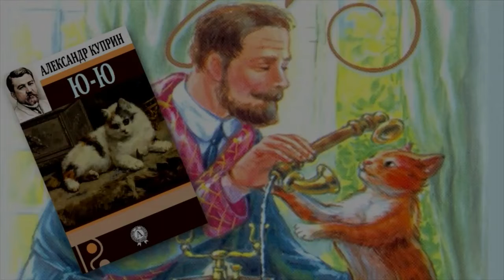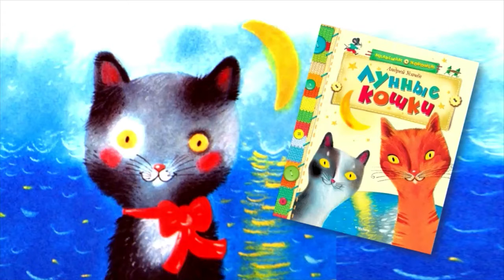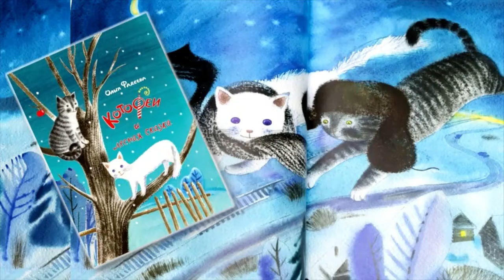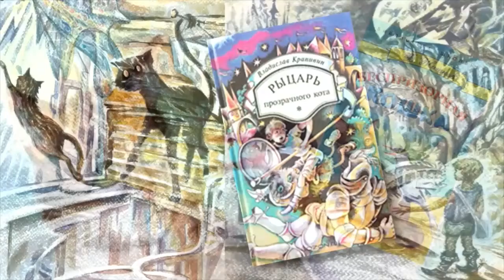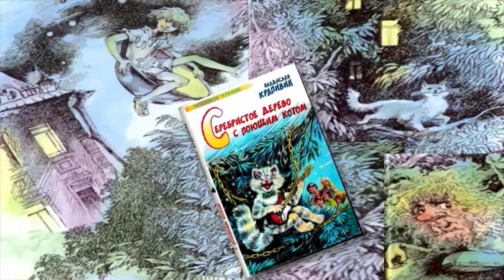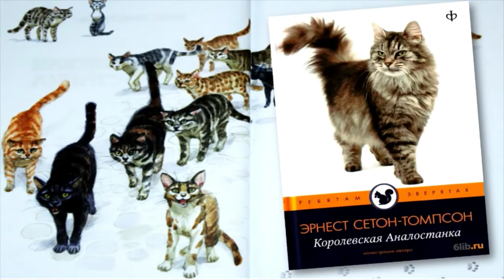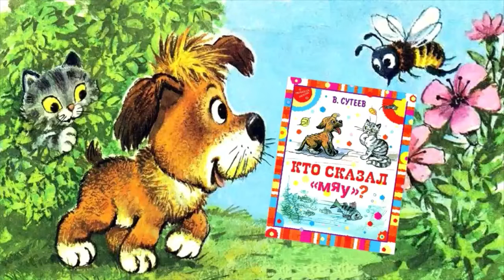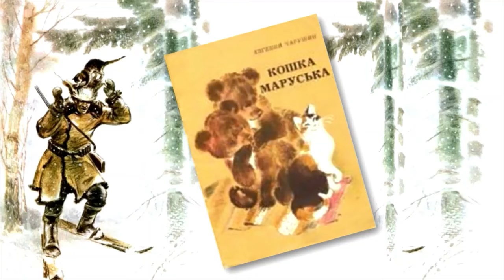Виртуальная выставка «Ах, кошки!»